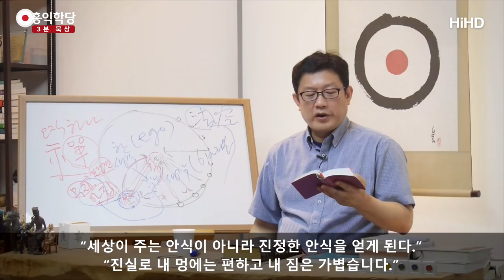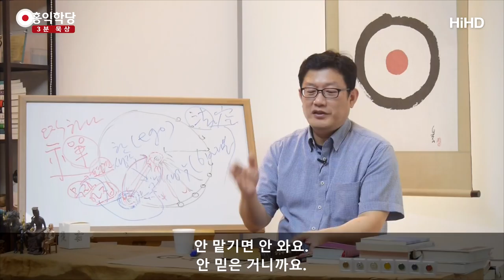[3분 묵상] 수고하고 무거운 짐진자들아 다 내게로 오라 _홍익학당.윤홍식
(170914 목낮 대담)  “수고하고 무거운 짐을 진 자들이여 다 내게로
오십시오. 내가 여러분을 편히 쉬게 하겠습니다.”
"나는 온유하고 겸손하니 누구든지
내 멍에를 메고 내게서 배우십시오."

그런데 예수님은 예수님 개인이 아니라
아버지의 분신으로써 지금 얘기하시는 겁니다.
아버지의 뜻 그대로 살아가는 나라는 존재
그러니까, 개체적 자아가 아니에요. 단순한
아버지의 자녀로서 아버지의 맏이로서 지금 얘기하는 거예요.

‘불타는 쇠공’이에요. 이미 우리랑 똑같은 쇠공인데
이분은 불타고 있어요. 아버지의 뜻으로
그러니까 “난 아버지 뜻을 그대로 따르기 때문에
온유하고 겸손하다.

누구든지 내 멍에를 베고 내게서 배우십시오.“
나랑 접속하자는 거예요. 멍에를 메라는 건
나랑 접속하라는 겁니다. 나를 믿으라는 거랑 같은 말이에요.
사실 근데 그 믿음은 에고를 갖고 믿으라는 게 아니라
“나랑 하나가 됩시다.” “나한테 모든 걸 맡기고 쉬십시오.”
 그거에요. “나한테 맡기십시오.

그리하면 여러분의 마음은 참된 안식을 얻을 것입니다.”
“세상이 주는 안식이 아니라 진정한 안식을 얻게 된다.”
“진실로 내 멍에는 편하고 내 짐은 가볍습니다.”
“나랑 접속한다면 여러분은 참된 안식을 얻게 될 겁니다.”
 기독교에서 신앙을 하더라도 이런 말씀을
삶에 그대로 구현하고 살아야 합니다.

믿으면 여러분은 안식이 와야 해요. 예수님을 믿고
나에 모든 걸 예수님한테 맡겼으면, 난 편해져야 해요.
주인공이 아니라 예수님 같은 분은 주인공의 분신이죠.
주인공의 화신이죠. 모든 성자들은 다 주인공의 화신입니다.
주인공 뜻대로 살아가는 화신한테 모든 걸 맡긴다는 건,
결국 주인공한테 맡기는 거예요. 아버지한테 맡기는 거예요.

눈에 보이는 존재가 예수라서,
자 성자들은 자기를 믿으라고 해요.
이걸 오해하시면 안되는 게 개체적 자아를 믿으라는 게 아니에요.
내가 눈에 보이는 주인공이니까 나를 믿고 맡겨라
내가 길이요. 진리요. 생명이라는 건요.
눈에 보이는 주인공으로서 얘기한 것뿐이에요.

주인공을 믿으라는 거고 주인공한테 모든 걸 맡기라는 거고
아버지를 믿고 아버지한테 다 맡기라는 거예요. 나를 봐서라도
내가 지금 눈에 보이는 하느님이고 눈에 보이는 주인공이니까
이해되시죠? 결국, 뭐냐?
‘주인공한테 다 맡기면 진정한 안식이 올 거다.’ 입니다.
안 맡기면 안 와요. 안 믿은 거니까요.